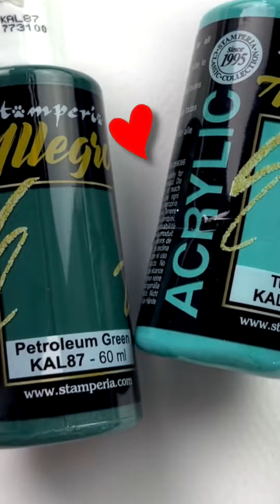NEW Stamperia LIVE - Fall/Winter Season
🔴 Monday - Stamperia Monday Café ☕
Omar with a special guest will give a look to SWW FB page, look at the best followers' projects, PIZZA BOX, show a Stamperia product and...interview one of our followers ! Wanna share your story?

🔴 Wednesday - Stamperia Workshop 🎨
Our incredible teachers and their secrets in a complete workshop only for the Stamperia Family, ready to create with us?

🔴 Friday - Stamperia shop LIVE 🛍
Do you have a shop? it's time to pop up! tutorials from Stamperia shops all around the world, buy your supplies and create with us.